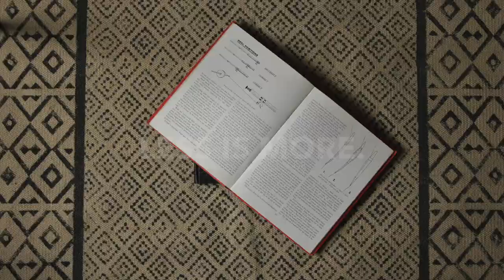My Movie 2